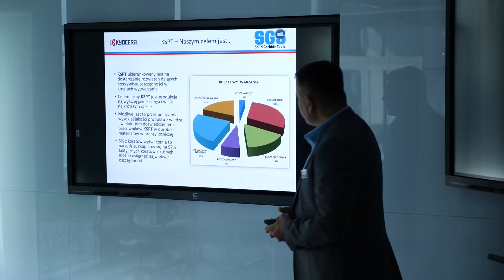HTM Dzień otwarty - Czerwiec 2019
Centrum badawczo-rozwojowe 🏢 budowaliśmy właśnie z myślą o takich wydarzeniach - dzień otwarty to doskonała okazja do zaprezentowania szerokiego spektrum możliwości zespołu HTM oraz maszyn Okuma ⚙️, a dzięki licznym partnerom także do zademonstrowania kompletnych systemów paletyzacji i automatyzacji. Zachęcamy do obejrzenia krótkiej relacji z tego wydarzenia.